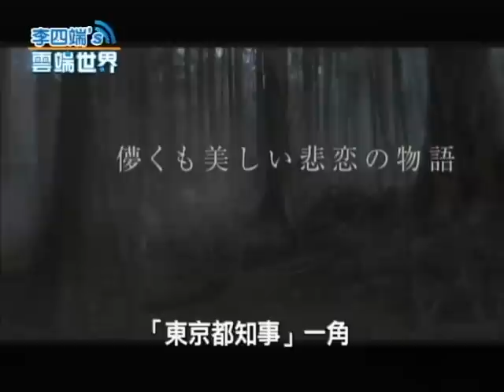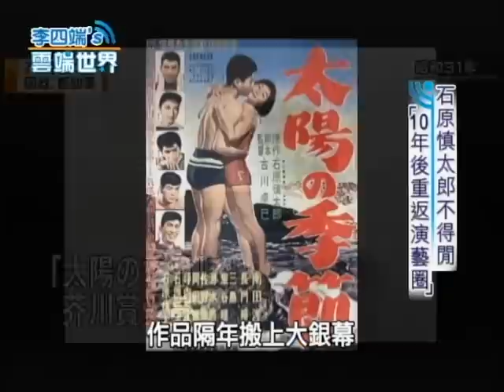【李四端的雲端世界】2012/11/03 石原慎太郎不得閒 10年後重返演藝圈